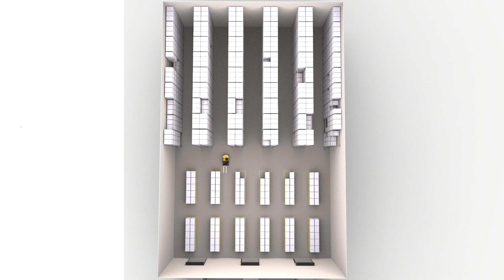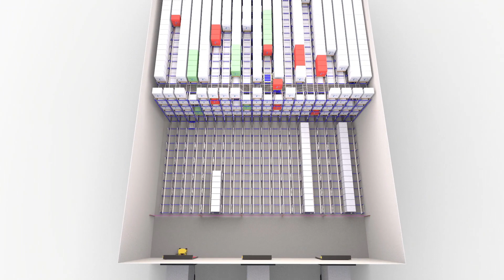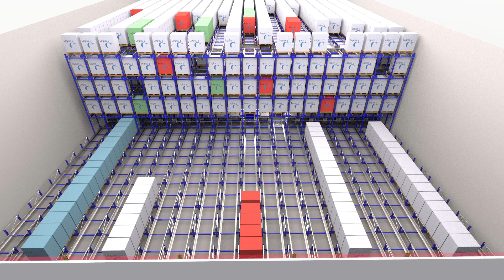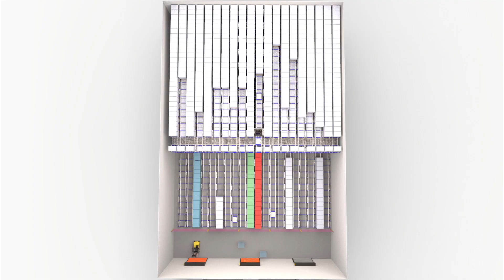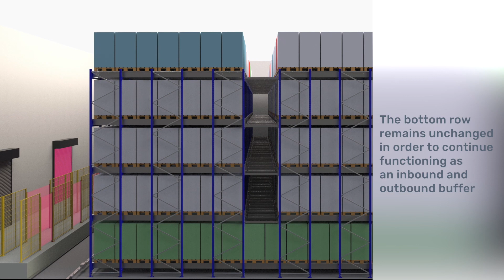Phased iCUBE automatic warehouse implementation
This 3D visualisation features a phased implementation scenario for an existing warehouse.
The video showcases the flexibility and modularity of the Logiqs iCUBE system and of the 3D-Carrier and Lifts.

The iCUBE is unmatched in both flexibility and modularity, and is one of the most cost efficient automation solutions on the market for pallet warehousing.